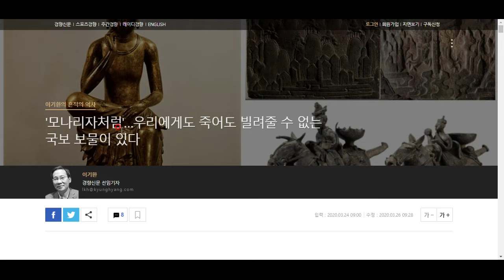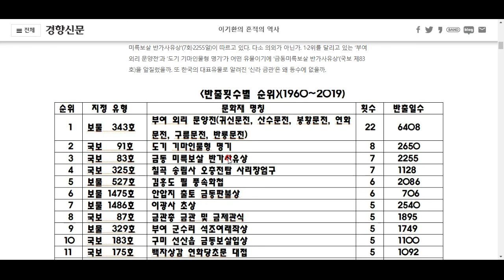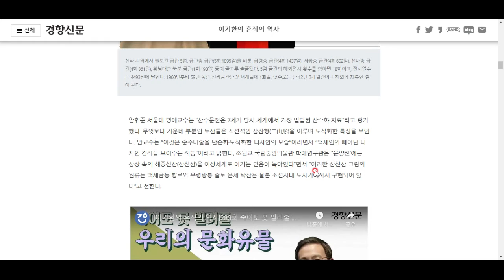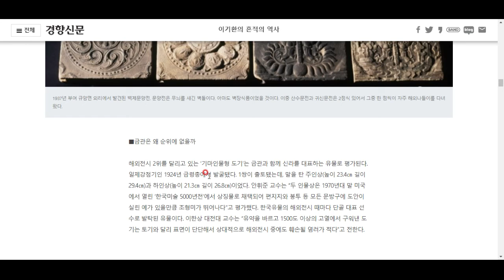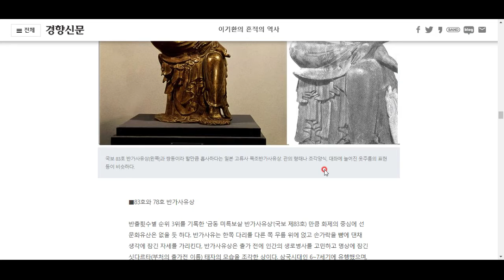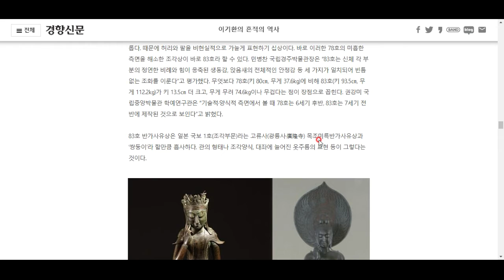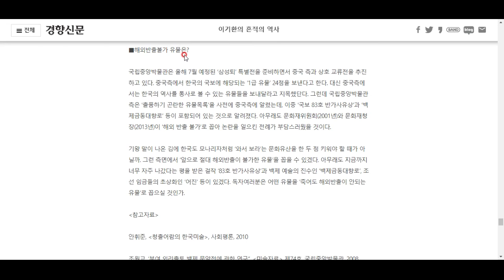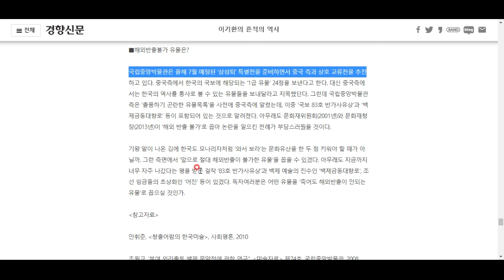안 돼!!! 우리나라에 와서 보세요!!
이제 더이상 외유를 해서는 안 되는 유물들~
우리나라에 와서 보세용 세계인들이여!! 저력 있는 나라여 우리나라는^^